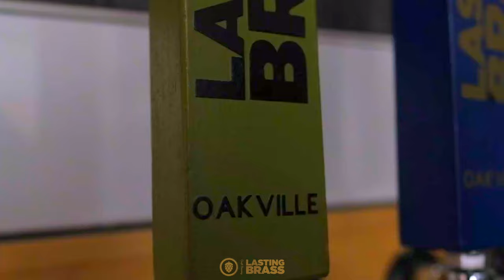Lasting Brass Brewery Tour